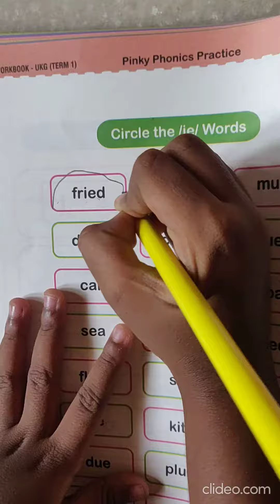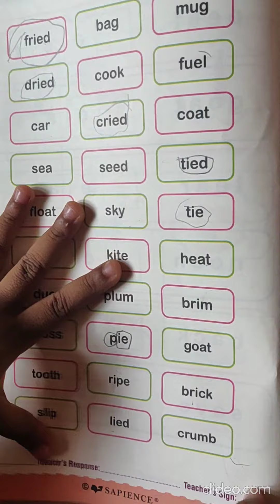circle the ie words vowels phonics kidsvideo kidsactivity nursery english learning fun